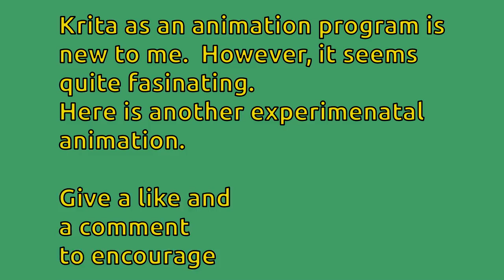KRITA ANIMATION EVOLUTION | WEIRD Video | STRANGE | DEMO | Totally Insane Art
The more I work with Krita Animation the more I like it. This short video 'Evolution' is strange, but it was created as a demo. With a name like Totally Insane Art you have to expect weird stuff once in a while. I like the Evolution video idea and with probably develop it out more. The animation art video was created with Krita. The editing by Kdenlive. The Thumbnail was created with Gimp. Totally Insane Art uses only Open Source (FREE) software in it's video creations. The most commonly used are Gimp, Krita, Kdenlive, Synfig Studio, and Audacity for the Audio.